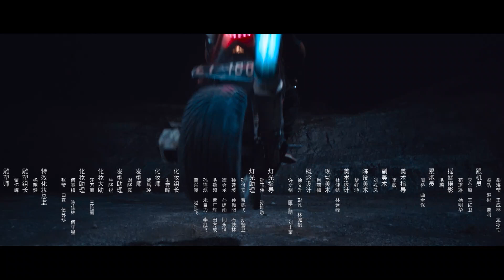[Multi-Sub]纯享版《镇魂街/Rakshasa Street》06：奇幻熱血漫改劇 | 汪東城Jiro Wang、安悅溪An Yuexi、侯明昊Neo Hou等主演